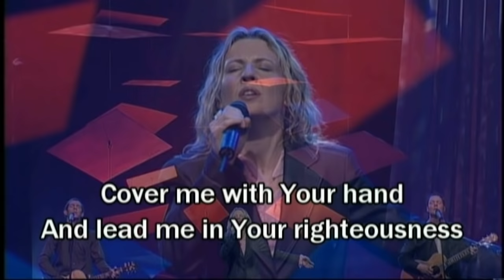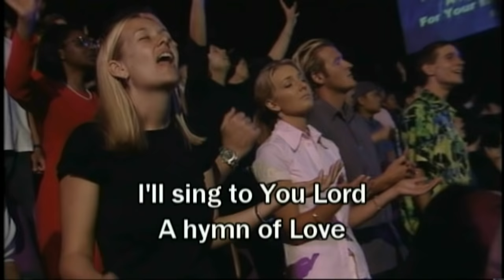Hillsong - Through it all (HD with Lyrics/Subtitles) (Best Worship Song to Jesus)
You are forever in my life
You see me through the seasons
Cover me with Your hand
And lead me in Your righteousness
And I look to You

And I wait on You

I will sing to You, Lord
A hymn of love
For Your faithfulness to me
I'm carried in everlasting arms

Hallelujah, hallelujah

This song is from the album, Blessed, from Hillsong in 2002.